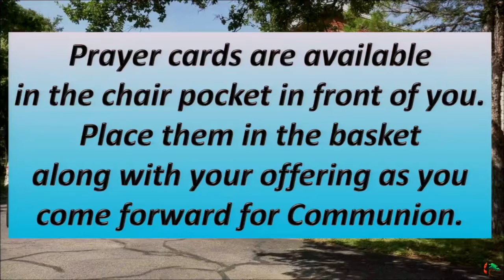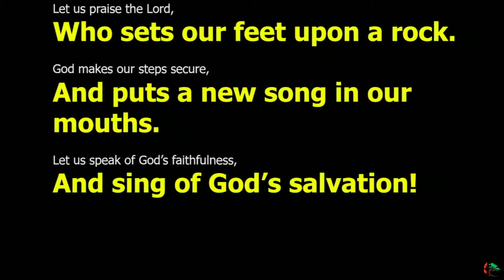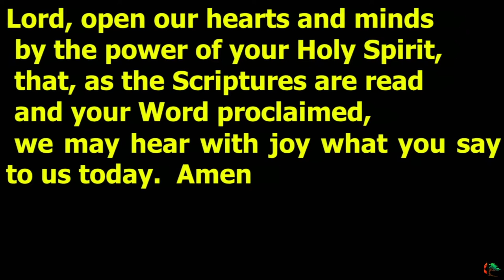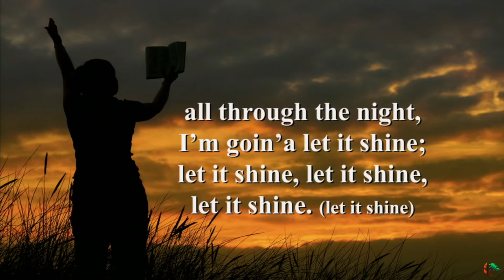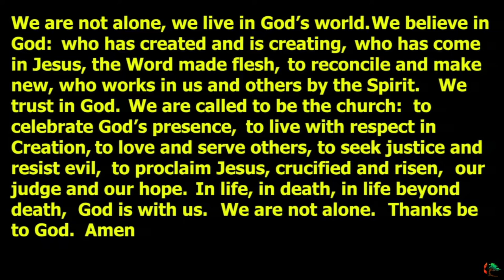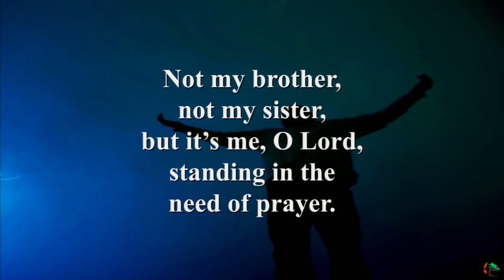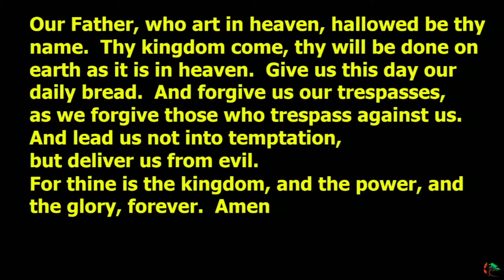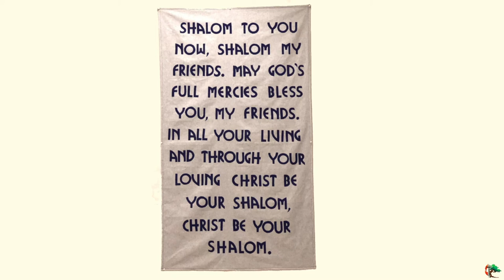Worship Service 10:45 am Sunday, January 16, 2022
This is a recording of the live streamed worship service at Cedar Park First United Methodist Church on Sunday, January 16, 2022. Peter Castles is the Senior Pastor and Jodi Blount is the Pianist.

During the live stream, we had some trouble with the video switcher and had to restart the live stream 3 times. This uploaded video was made by joining together 4 separate recorded files beginning at approximately 50 minutes into the service.

Karen Bowker ran the slides
Lisa Feazell produced the audio and video
Dean Feazell ran the main camera
Duration: 1:00:22
Resolution: 720p30

Permission to reprint and stream the music in this service obtained from ONE LICENSE, License A-734424, CCLI Copyright License No. 11549580, and CCLI Streaming License No. 20284319.